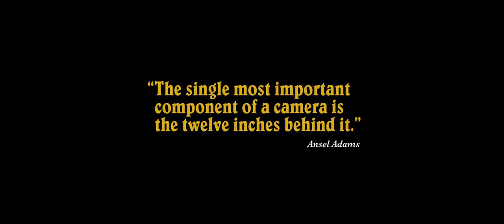The muse - short film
When a renowned photographer unwittingly becomes the focus of a gangster's obsession, can he endure kidnapping, interrogation, and torture to prevent divulging his secrets to his captor?

CAST:
Gang-Leader: Raymond Bethley
Photographer: Anthony Chisholm
Model: Vanina Arias
Gang Member 1: Du'aine A Samuels
Gang Member 2: Richard Myers

CREW:
Writer, Director & Editor: Moe Najati
DoP: Anton Smari Gunnarsson
Producer: Paolo De Battista
Prod. Co: STALKER
Art Director: Lottie Highfield
1st AD: Julian Li
Gaffer: Nick Clarke
1st AC: Mohamed Ibrahim
2nd AC: Joe Foster
Makeup: Millie Claridge
Sound Recordist: Dave Sohanpal
Boom Operator: Stanislav Paushev
Runners: Juliana Spahiu & Riccardo Agostini
Unit Driver: Alex Smirnovs

Sound Design: Filippo Ciarla
Colourist: Felipe Szulc at Absolute Post

SPECIAL THANKS:
ARRI Rental UK
Green Kit Lighting